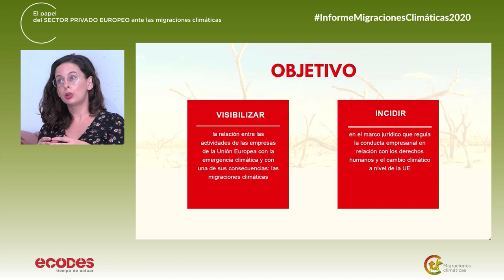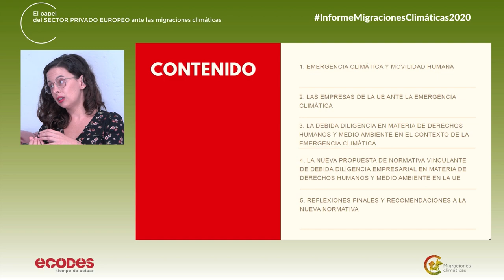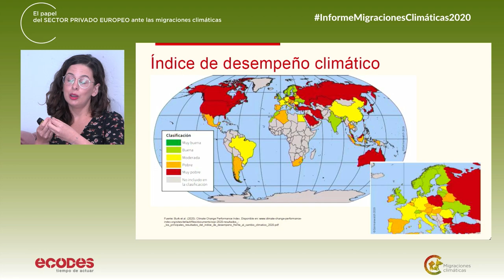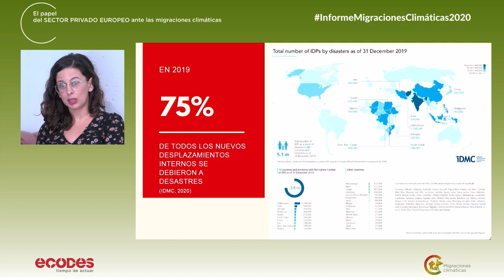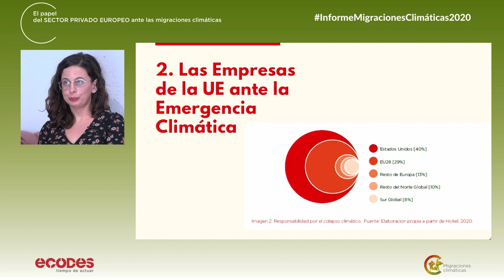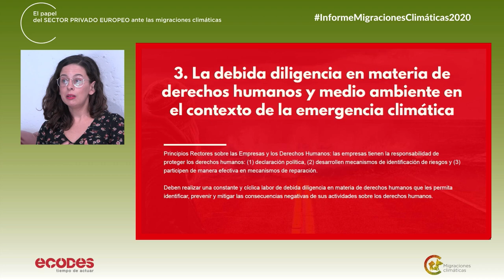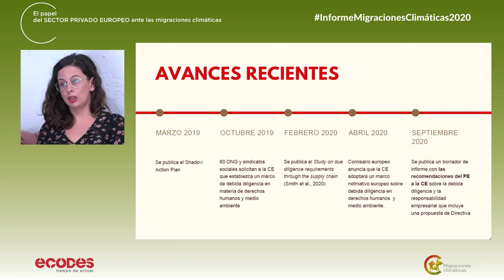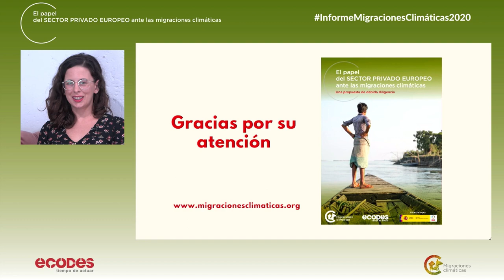Información 2020: El papel del sector privado europeo ante las migraciones climáticas.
ECODES ha presentado el informe anual de su proyecto Migraciones Climáticas “El papel del sector privado europeo ante las migraciones climáticas. Una propuesta de debida diligencia” .

El estudio reclama que la Unión Europea integre las migraciones climáticas en sus políticas y legislación, especialmente en la futura directiva de debida diligencia empresarial en materia de derechos humanos y medio ambiente

ECODES trabaja desde 2015 con el objetivo de visibilizar esta gravísima derivada del cambio climático. El estudio, titulado “El papel del sector privado europeo ante las migraciones climáticas. Una propuesta de debida diligencia”, pretende visibilizar la relación entre las actividades de las empresas de la Unión Europea con la emergencia climática en general y con las migraciones climáticas en particular y, a la vez, incidir en el marco regulatorio de la conducta empresarial. Con base en el análisis realizado, el informe propone que se tenga en cuenta y se valore la posibilidad de incluir en el texto de la futura normativa diversas consideraciones para reducir este impacto.